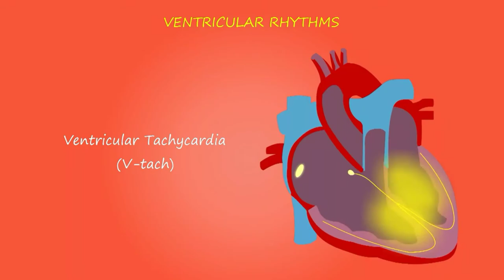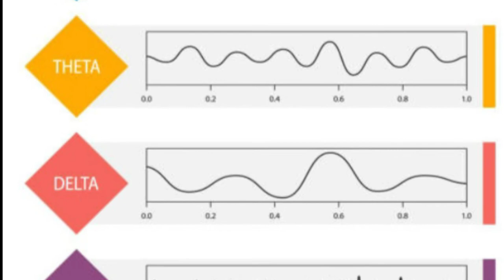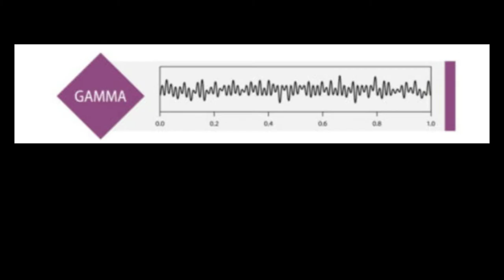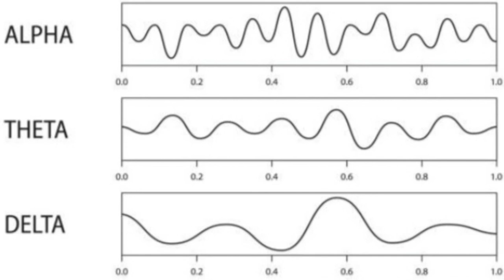ମଣିଷ ମଲା ସମୟରେ କ'ଣ ଦେଖିଥାଏ@Eeg test for brain@Eeg test.